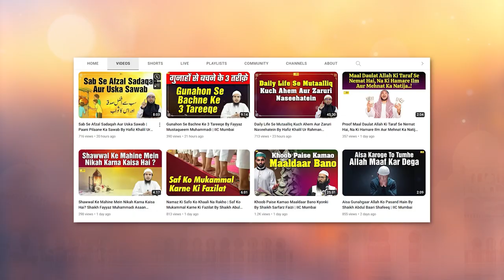Muslim Auraton Ke Liye Das Nasihatein | by Shaikh Fakhruddin Salafi IIC Mumbai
Bank Account Details:
ILM FOUNDATION
ICICI Bank
Savings account
IFSC CODE-ICIC0001028

Khawateen Ke Liye Das Nasihatein by Shaikh Fakhruddin Salafi | IIC Mumbai
JazakAllah Khair